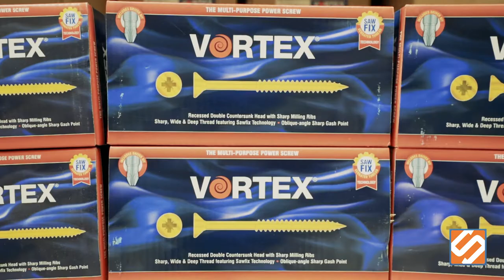Screwshop Promo Film - Promotional Video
Business promotional videos suitable for website and social media, from £599.